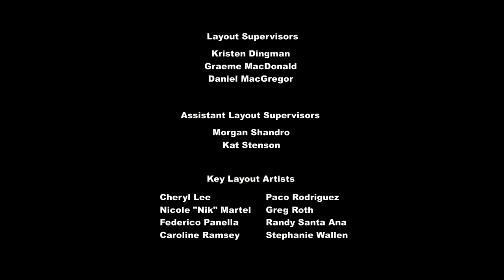My Little Pony en español 🦄Dirección en Caos | La Magia de la Amistad | Episodio Completo#TiniEnCdmx